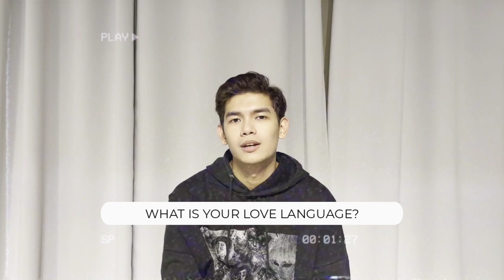{Bee}Hind : Vlog 003 AskHYV with Sora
We gather all your question from the previous post from IG, Twitter, Facebook and Tiktok and here are the some very interesting question from our BEEs!